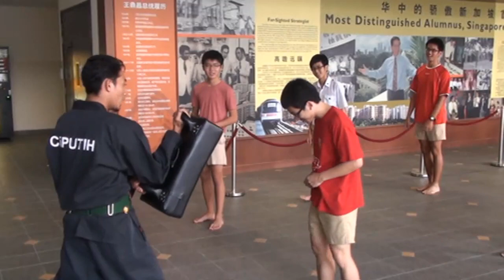RIANG RIA BENGKEL SILAT